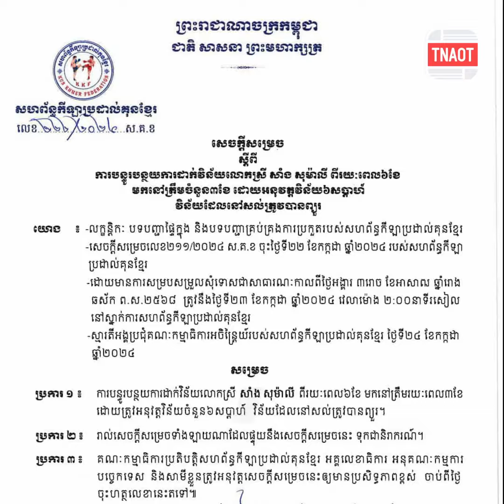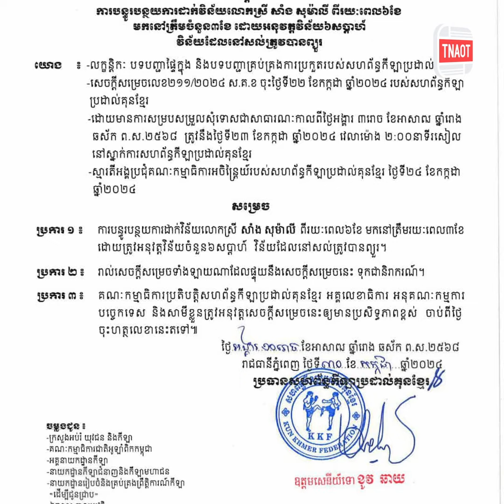ដំណឹងល្អ! សហព័ន្ធកីឡាប្រដាល់គុនខ្មែរ បានសម្រេចបន្ធូរបន្ថយការដាក់វិន័យចំពោះគ្រួសារលោក...